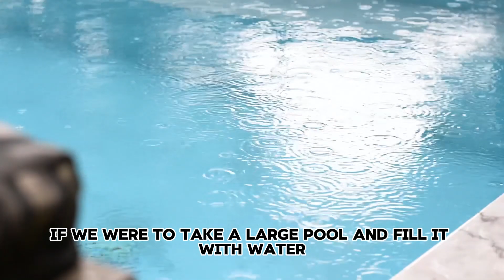A GLASS OF WATER IS BLUE.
In this video, we discussed why the ocean appears blue but a glass of water doesn't.